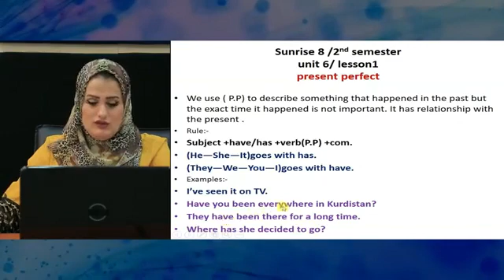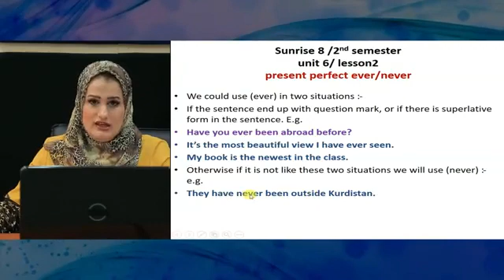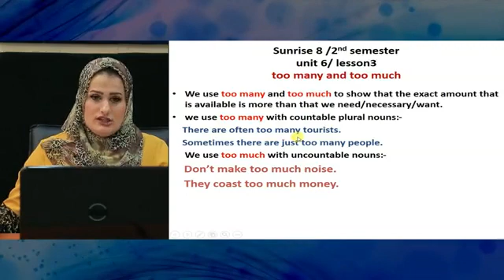(unit 6)بابةتي ئنكليزي{وةرزي دوي}[پولا هةشتى]